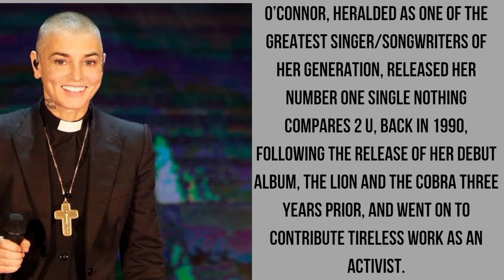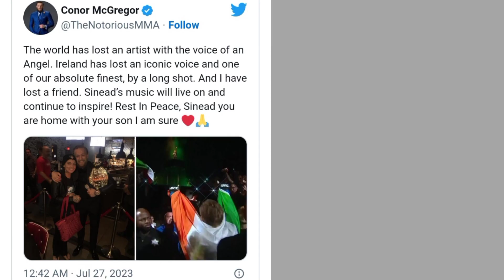Conor McGregor, the UFC fighter, is mourning the passing of Irish singer Sinead O'Connor.